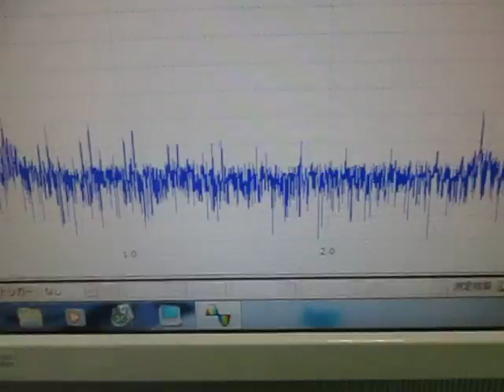超音波伝搬実験 Ultrasonic experiment